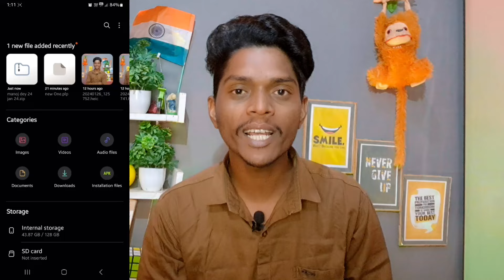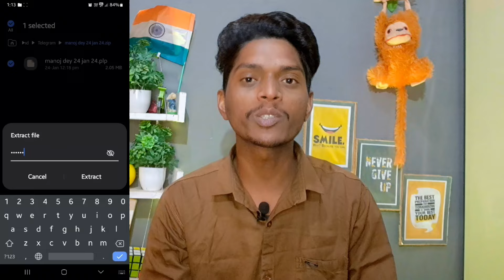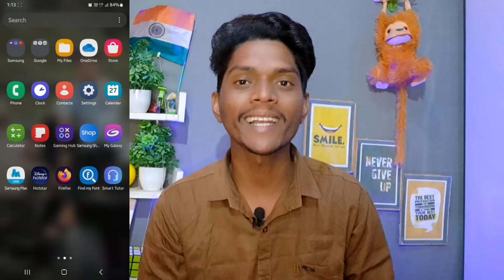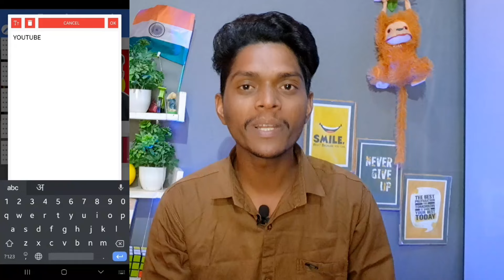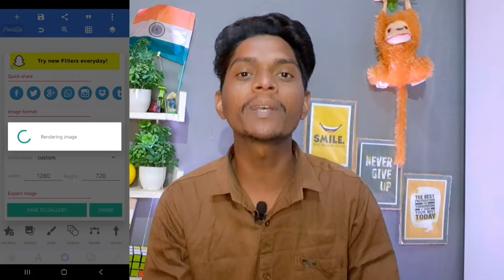How to make thumbnail like manoj dey | how to make YouTube thumbnail how to create youtube thumbnail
How to thumbnail like manoj dey | how to make YouTube thumbnail | how to create youtube thumbnail@manojdey

Popular Videos From Techsun Abhishek :-

Pixellab Plp file add problem solved in 1 minute | plp file not showing | pixellab plp add problem

youtube चैनल सर्च में नही आता बस एक काम करो | Youtube channel search me kaise laye techsun abhishek

How to create a ludo batting table in telegram group|telegram group me ludo ka table kaise lagaye

How.to win every ludo game ||ludo king me har baar kaise jeete || ludo king || ludo king trick 2020

Our channel is about tech and youtube tips and tricks. We cover lots of cool stuff such as editing, tutorials, unboxing, review, earning, and youtube tips and tricks.

On Instagram For Any YouTube Related Query And Feedback :-

saamp wala video kaise banaen
snake video green screen
kinemaster
mic kaise banaye
mike kaise banaen
mike
ghar per mike kaise banaen
how to make a mic
microphone
mike kaise banate hain
earphone se mic kaise banaye
mic kaise banaye ghar par
file not showing
pixellab plp file add problem
pixellab plp file not showing
pixellab me plp file kaise add kare
plp file not opening in pixellab
plp file pixellab me add nahi ho raha hai
pixellab me plp file show nahi ho raha hai
how to open plp file in pixellab
plp file for pixellab
plp file not showing in pixellab
how to add plp in pixellab
green screen
plp file not showing
1 dollar ka kitna rupya hota hai
1dollar me kitna rupya hota hai
1 dollar kitna hota hai
youtube 1 dollar ka kitna rupya deta hai
ek dollar me kitne rupay hote hain
youtube ka 1 dollar kitna hota hai
ek dollar mein kitne rupaye hote hain
1$ kitna rupya hota hai
ek dollar kitne rupaye ka hota hai
1 dollar mein kitne paise hote hain
ek dollar kitne ka hota hai
youtube channel search karne par nahi aa raha
search me apna youtube channel kaise banaen
search karne pe channel nahi aa raha hai
channel search me kyu nahi aata
ludo group kaise banaye
telegram ludo group link
telegram par ludo ka group kaise banaye